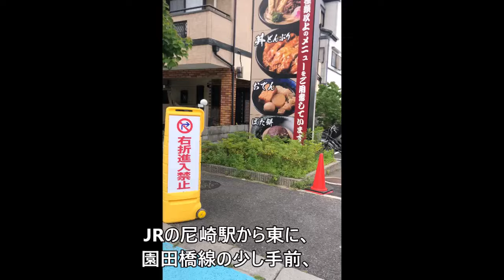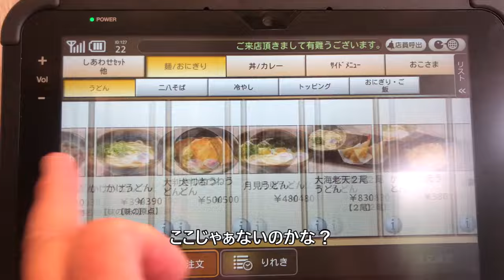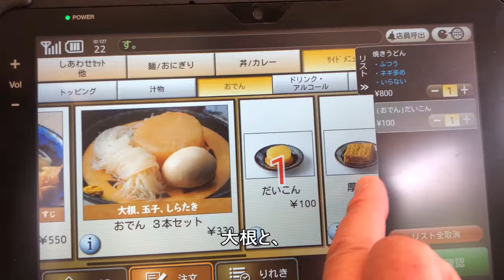【尼崎 グルメ】浜の 資さんうどん 尼崎浜小学校前店！【関西 兵庫】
資さんうどん
尼崎浜小学校前店

・　焼きうどん　　￥８００
・　牛すじ　　　　￥１８０
・　大根　　　　　￥１００

尼崎市浜１－７－２７
０６－４９５０－６２６６
24時間営業